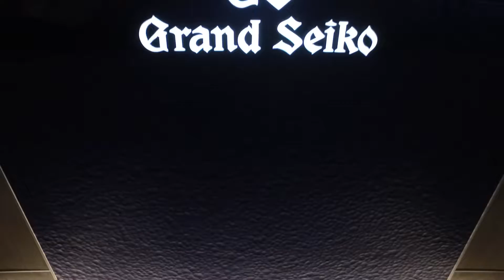Grand Seiko - Baselworld 2017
Összefoglaló a 2017-es Baselworld kiállításon bemutatott legújabb Grand Seiko modellekről.